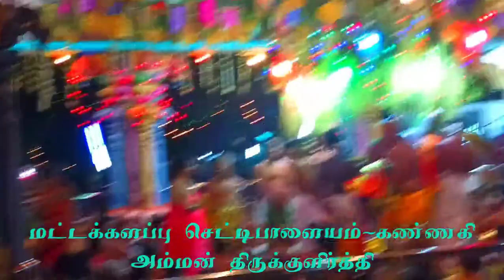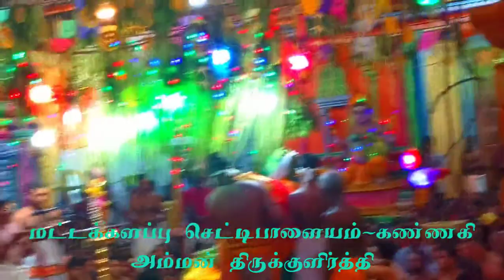கண்ணகி அம்மன் திருக்குளிர்த்தில் 2022. Kannaki Amman